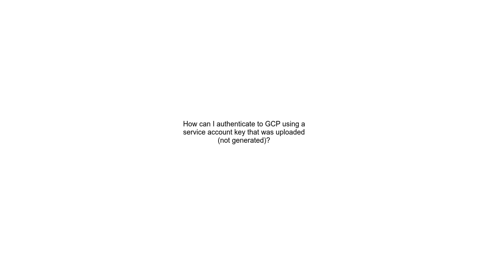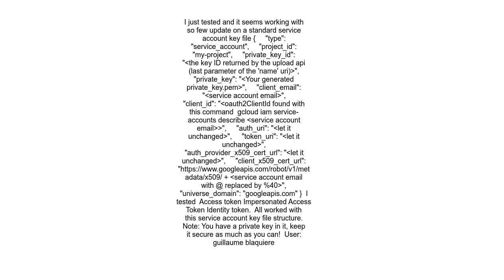How can I authenticate to GCP using a service account key that was uploaded not generated